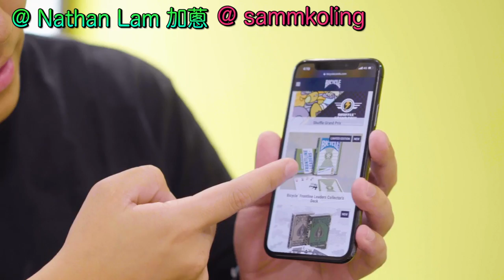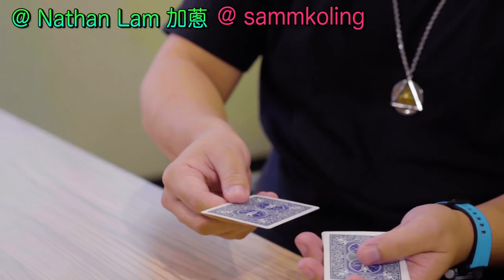【今日RIP】高LING Q&A 拍完劇黎緊有咩大計? PART 2